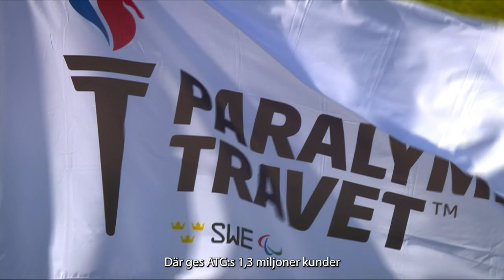ATG x Parasport Sverige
ATG har varit partner till Parasport Sverige sen 1995. Här berättar Hasse Lord Skarplöth, vd på ATG, om vad partnerskapet betyder för ATG och för svensk parasport.